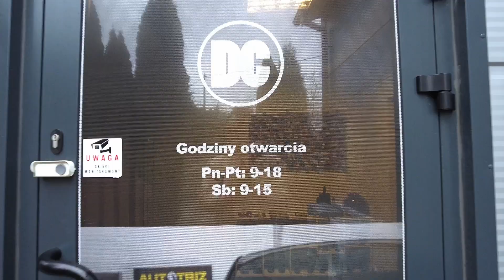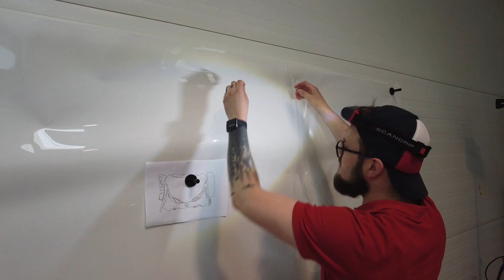KUPIŁEM NOWE MIESZKANIE! detailingvlog​​ #68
Dzień z życia detailera!
W tym odcinku oklejamy VW Grand California oraz Toyota C-HR GR. Miłego oglądania!!! :)

Prowadzisz studio detailingowe?
Oklejasz samochody folią PPF?
Chcesz nawiązać współpracę?

Detailing Crew - Profesjonalne Studio Detailingu
📍 Warszawa, ul. Szeligowska 26B